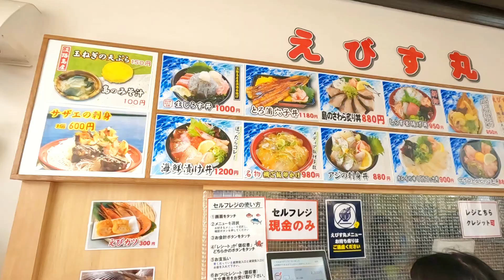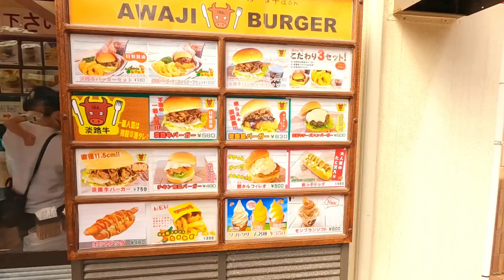Gourmet Japanese cuisine at a Roadside Station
We stopped by a popular roadside station on Awajishima, Japan. The food is gourmet and the view is spectacular.